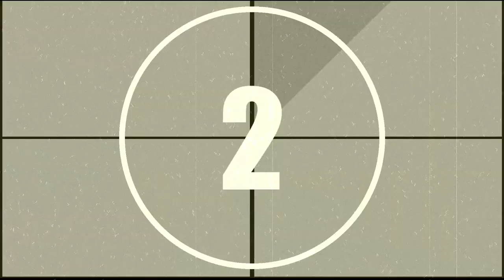РокПутешествие​ №5, серия 5. "Мальдивы. Бассейн, переходящий в океан"